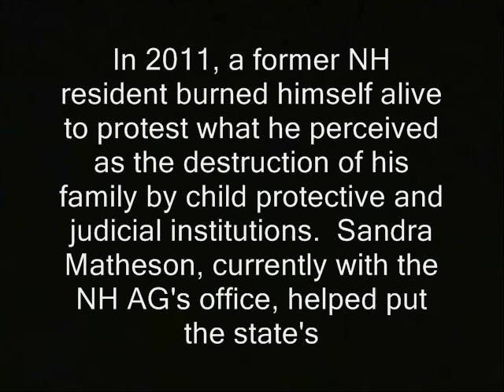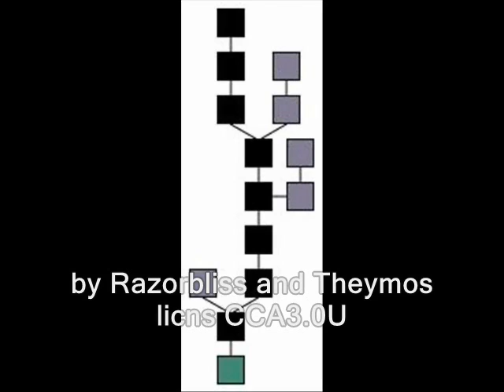NH: Man self-immolates, so I question one of the many officials he seemed to be blaming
Sponsor - NH: Man self-immolates, so I question one of the many officials he seemed to be blaming.  Below I plan to place a partial transcript of the text that appears inside the video
'In 2011, a former NH resident burned himself alive to protest what he perceived as the destruction of his family by child protective and judicial institutions.  Sandra Matheson, currently with the NH AG's office, helped put the state's

domestic violence policies in place.  I question her as she leaves a partially censored UNH presentation on human trafficking.  University folks have already called security; their officer monitors the ambush interview.'

police states. freedom ridleyreport free state project johnathon irish jon john free to use, baby cheyenne oath keepers thomas ball tibet immolations protests resistance movements live free or die, man burns himself alive to protest.  staters liberty. Mohammed Bouazizi " arab spring immolation immolates himself family court systems cops new hampshire ron paul cheshire county superior court john arnold judge bans - libertarians gary johnson politics political.  rand paul immolates himself fire sets himself on fire viet nam vietnam monks. self-immolation, burns himself alive, immolates, self, thomas ball, tom, tibet, sets himself on fire monks to death tunisia tunisians.  oath keeper baby babies children seized kidnappings domestic violence against women and kids.  fathers rights fathers'